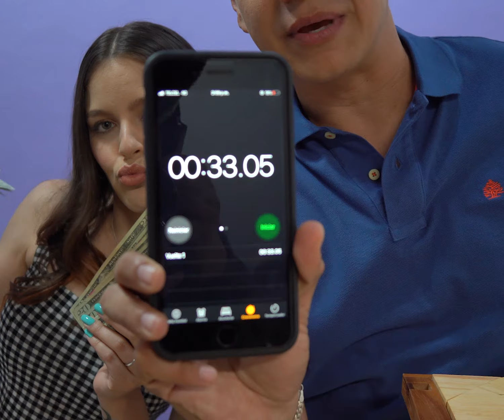Si lo resuelves en 1 minuto ganas 200 dólares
Amigos reté a mis compañeros a resolver este rompecabezas en menos de un minuto y si lo lograban les pagaré 200 dólares. La verdad me divertí mucho mirando como intentaban y probaban pero no lo resolvían, ¿crées que alguno logró resolverlo? Déjame en los comentarios qué otro video te gustaría ver en este canal.